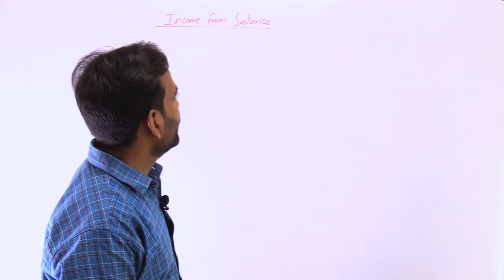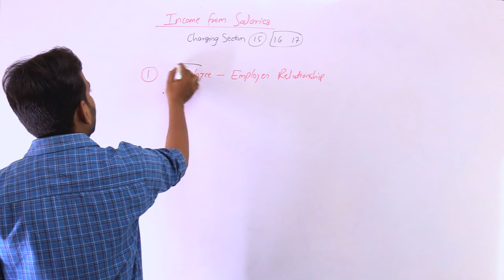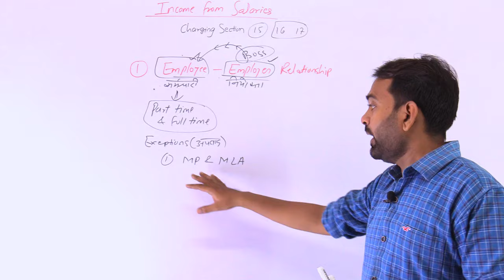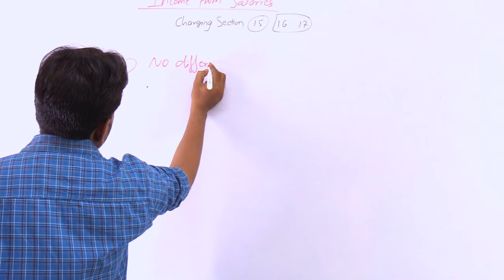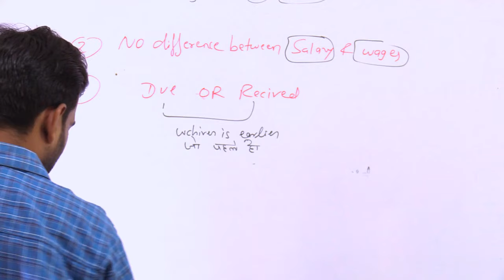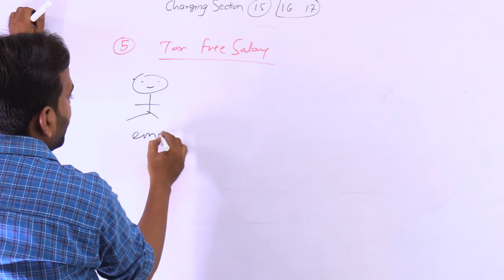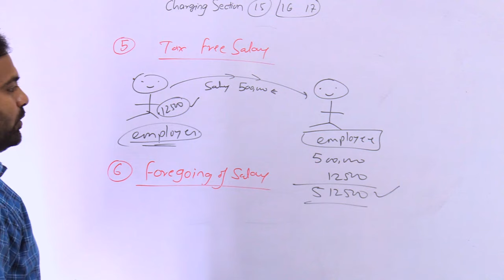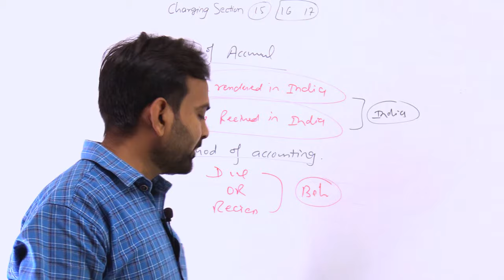Income from salary Lecture-7 | income from salary b.com 3rd year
In this lecture i have explain income from salary part 1 for ay 2022-23 income tax 2022-23 for bcom and bba thanks

Income from salary part 1,